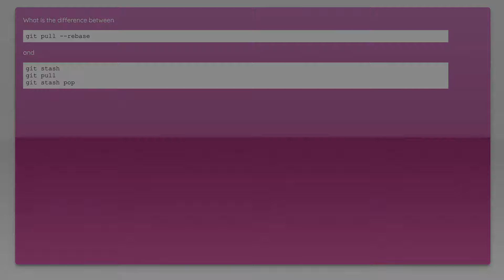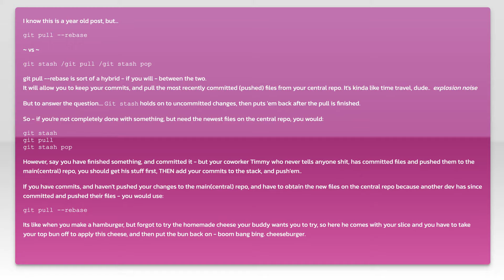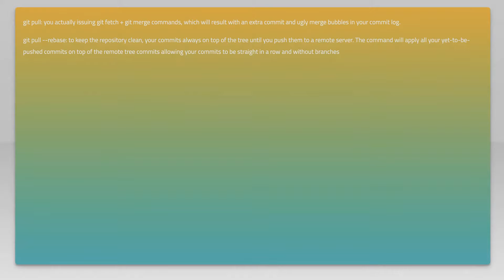Can I use git pull --rebase instead of "git stash git pull git stash pop"?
git: Can I use git pull --rebase instead of "git stash git pull git stash pop"?

Related to: git, rebase, git-pull, git-stash